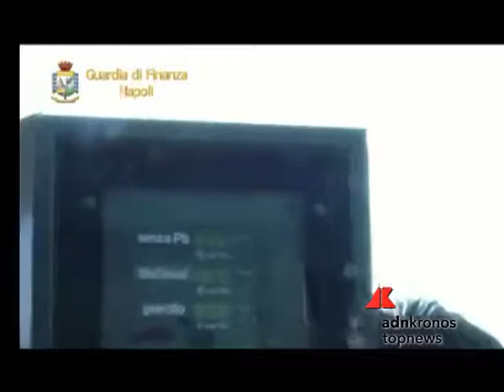Top New del 9 Agosto 2014